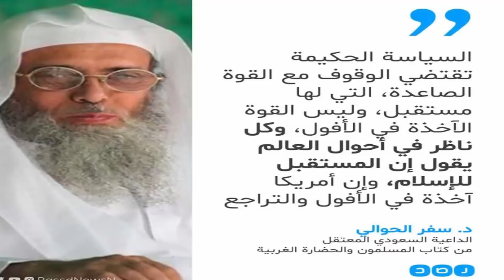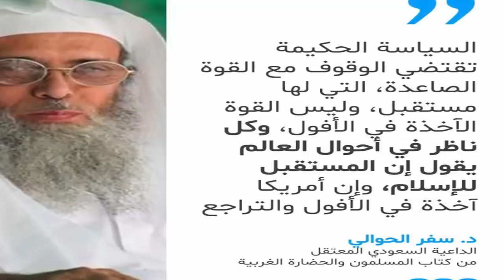أبرز ما قاله الدكتور سفر الحوالي في كتابه "المسلمون والحضارة الغربية" قبل اعتقاله وأبناءه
اعتقال الدكتور  سفر الحوالي